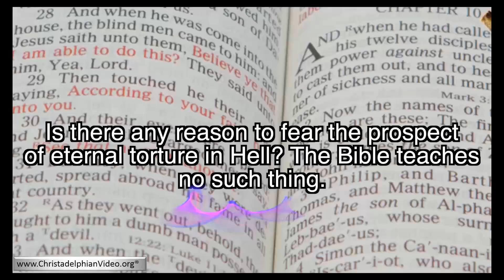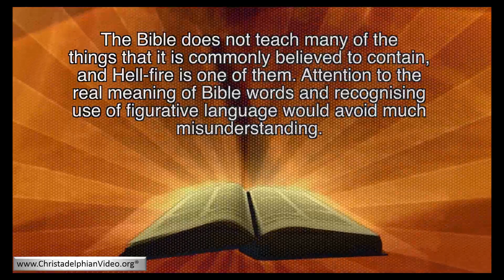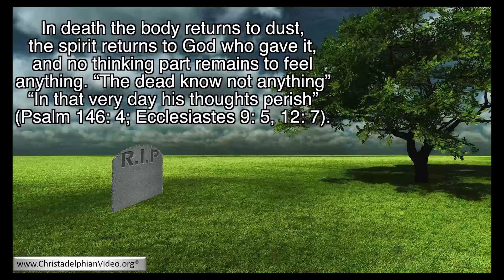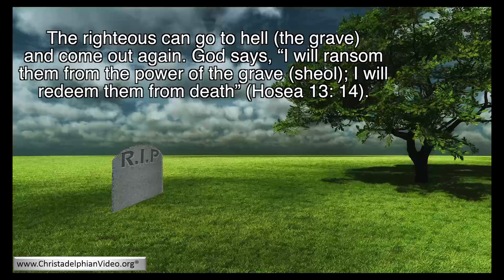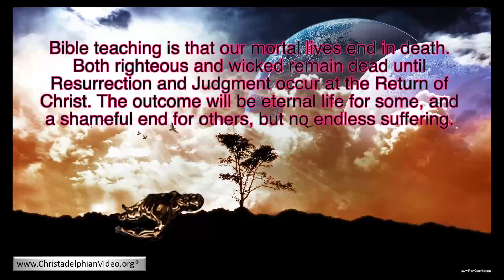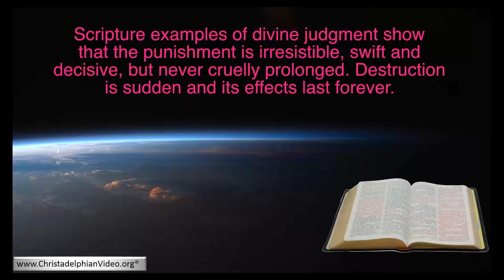Bible Q&A - Is Hell Fire something to fear?